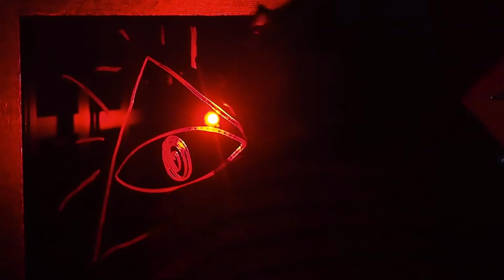Jay-Z & Beyoncee, 4t ESO B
Concurs de Vídeo clips a la Gala de Primavera 2015
IES Enric Valor (El Campello/Alacant)
Autor: Camilo Ivorra (4t ESO B)
Premi: Accèssit